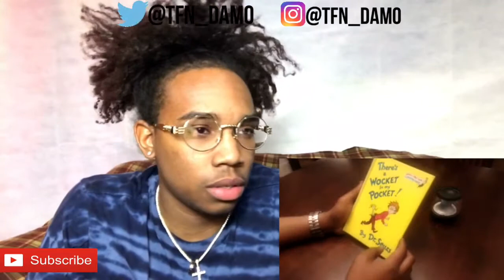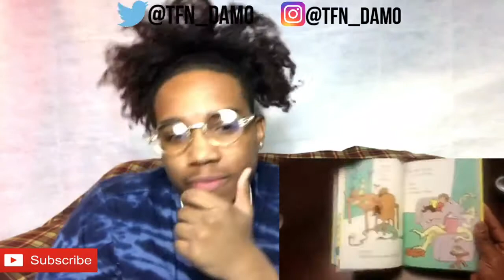Walk it like I talk it - Wocket in my pocket - Migos vs Dr Suess-Reaction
Sc: trilldamo